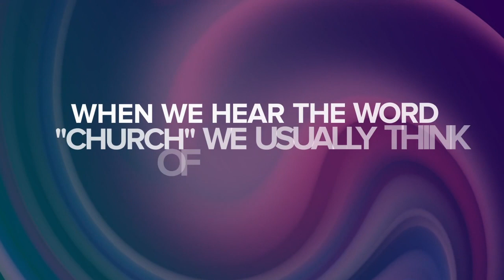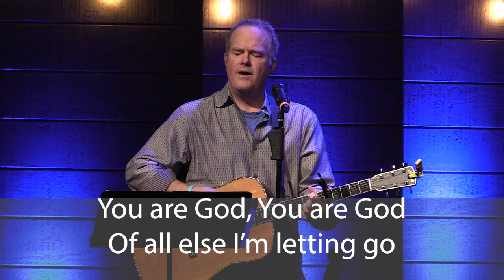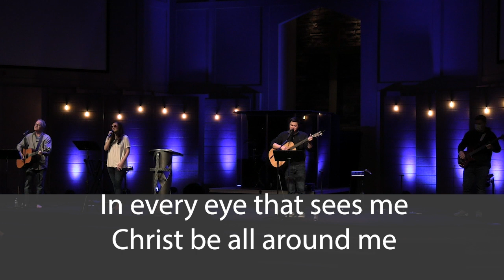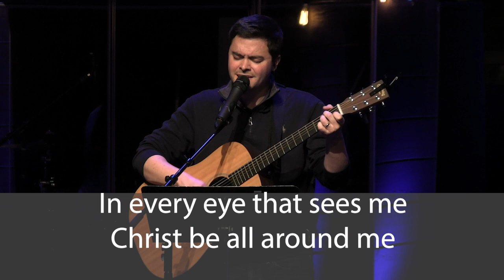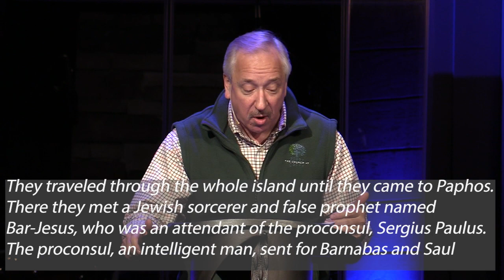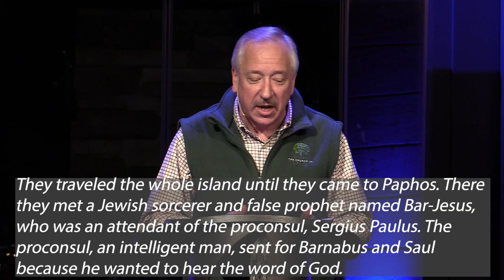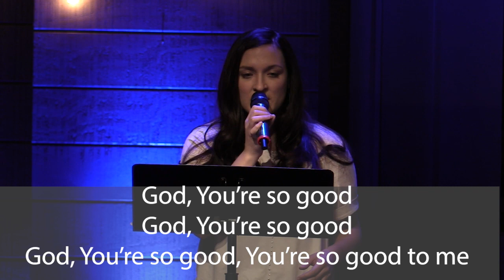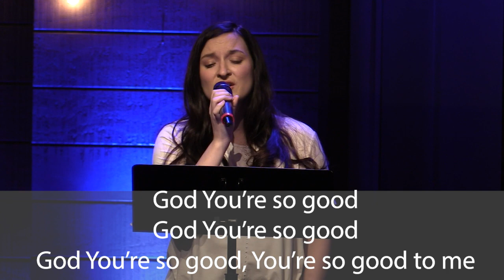"Resolve Amidst Resistance"- Acts 13:4-12- Pastor John Ulrich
Lee Iacoca once said, "The main thing in life is to keep the main thing, the main thing." But how do we know what the main thing in our lives should be? Join us for worship as we begin a new sermon series called, "Resolve: Determination, Perseverance, and Reconcilliation in Acts 13-15."